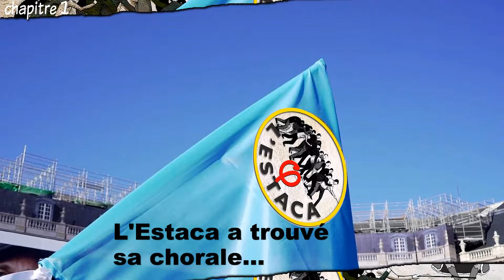Et une manif. de plus ! 20/02/2020 Bordeaux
Bordeaux, 20/02/2020 Chapitre 1
Les manifestations bordelaises ne faiblissent pas. Plus de 20 000 travailleurs, retraités, indépendants, étudiants, enseignants, dockers, employés territoriaux, infirmiers, avocats… tout un monde qui rejette cette réforme des retraites destinée à diminuer les pensions afin d’engraisser encore plus les actionnaires. Et pire que cela, chaque travailleur devra confier ses cotisations à des « fonds de pensions » qui iront jouer ces milliards sur les marchés du back-office… Chacun sait que Macron et ses sbires se moquent pas mal de « l’universalité » et autres fadaises scandaleusement accolées à cette manœuvre politique de destruction du système par répartition.
La bataille sera longue. Il faut donc se donner tous les outils permettant cette longue lutte qui pourrait durer jusqu’en 2022.
Et c’est donc dans ce but que les manifestants discutent beaucoup lors des rassemblements. On se fait des connaissances incroyables, on y échange pas mal d’expériences et de solutions.
Ce jeudi 20 février, on s’essaie dans les nouveaux chants pouvant encourager les luttes. C’est dans cet esprit que, de toute part, surgit le chant de l’Estaca de Luis Llach, le chant emblématique des Catalans dont on retrouvera l’histoire étonnante sur cette chaîne.